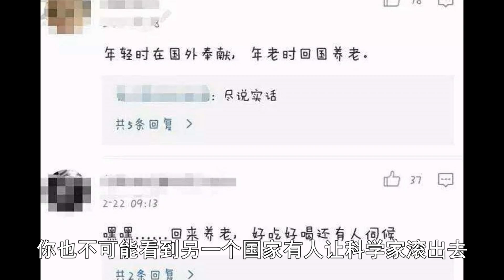中國人必看！楊振寧一輩子都干了些什麼？看過這些，國人都沸騰了！